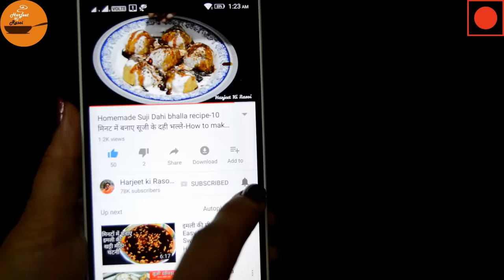Mutton Paya Soup Recipe-मटन पाया का स्वादिष्ट शोरबा-Super Healthy Goat Leg Soup-Goat Trotters Soup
Paya (Goat Trotters/ Kharode) are rich in vitamin C and are thus very beneficial for our bones. Its Soup is very healthy and should be included in our diets especially in winters. Learn to make this healthy soup recipe in an easy step by step way at your home.
Ingredients:
Paya (Goat Trotters / Kharode)
onion
Ginger
garlic
green chilli
baye leaf (tej patta)
cloves
big cardamom
green cardamom
black pepper
salt
black pepper whole
Oil/clarified butter(desi ghee)

LED Dslr camera mount light

Collar Mike

Multiuse Kitchen Towel:

Non-stick pan

Non stick kadahi:

kitchen towel

Glass Bowl

Silicon Spatula

kitchen towel paper roll

Chopping board